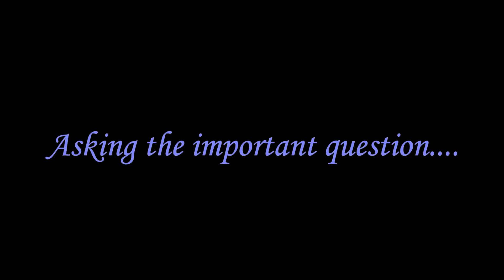Mikey and Danielle's Wedding Slideshow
6-26 edit